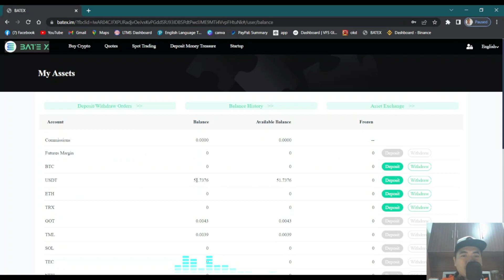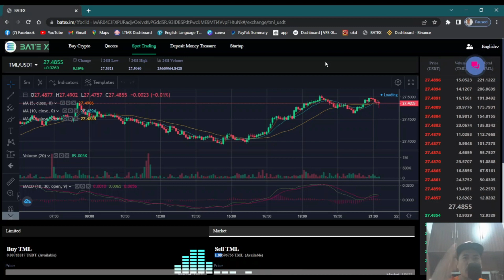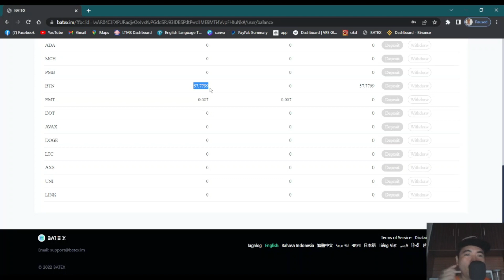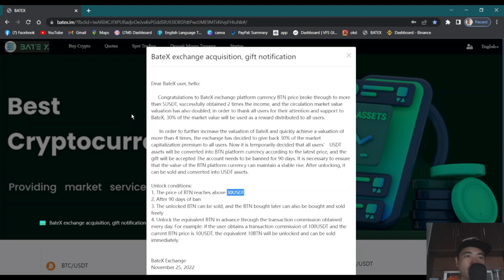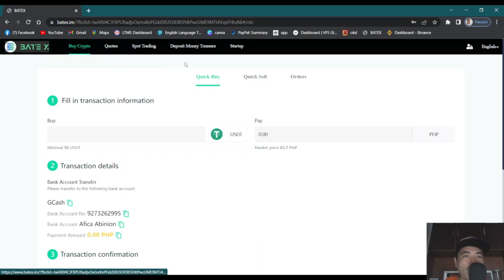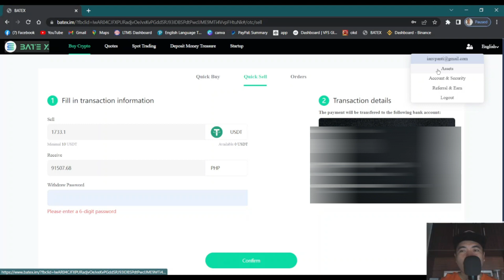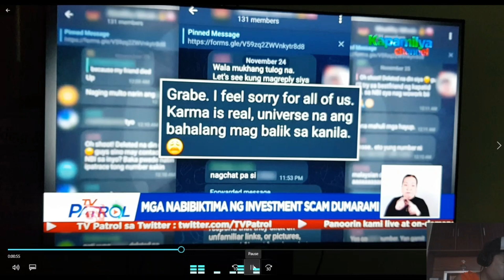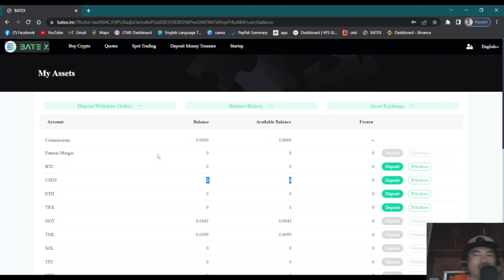PATAY NA TAYO!!! | BATEX